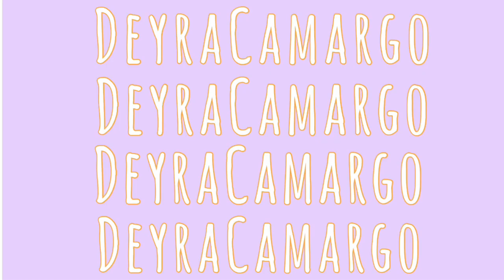ABREVIACIONES EN INGLÉS *su significado* pt.2 !!!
Hey Chicos! Espero y les haya gustado el video. Si les gusto pueden dejar su like y compartirlo con otros!❤️